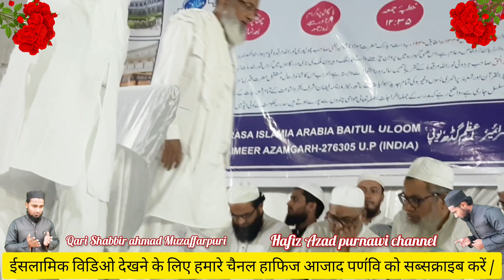81वाॅ जलसा मदरसाबैतूलउलूमसरायमीरअजमगढ/नात शरीफ/ कारीशबबीरअहमद मुजफ्फरपुरी/बिहार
हमें इश्क़ सरकार भे डुबकर अब कसीदा सुनाने को दिल चाहता है/नात शरीफ/ कारीशबबीरअहमद मुजफ्फरपुरी/बिहार //Assalamu Alaikum dosto hamare channel ♥(( Hafiz Azad purnawi ))♥ko Subscribe ♥ our like 👍 👌 share kijiye bhai Assalamu Alaikum/ //اسلام علیکم دوستو ہمارے ویڈیو دیکھنے کے لیے ہمارے چینل حافظ آزاد پورنوی چینل کو سبسکرائب لائک اور شیر کریں اسلام علیکم @hafizazadpurnawi8866